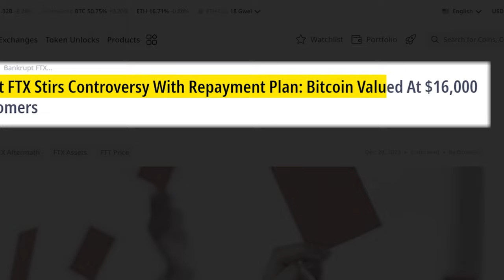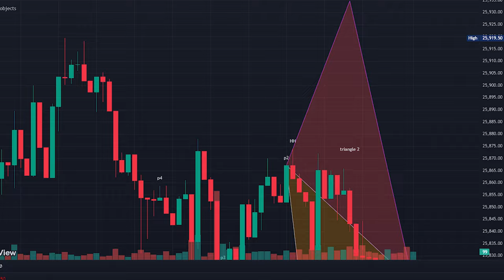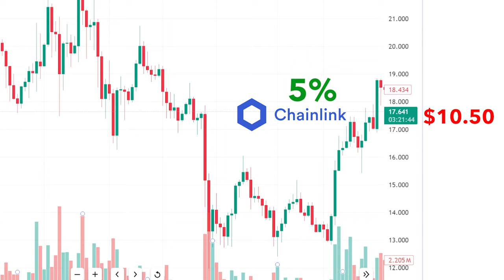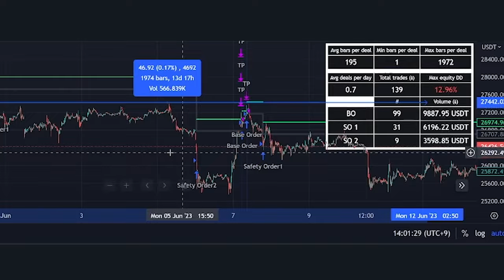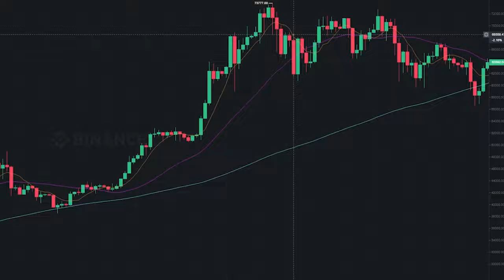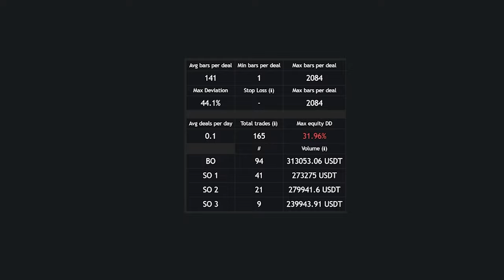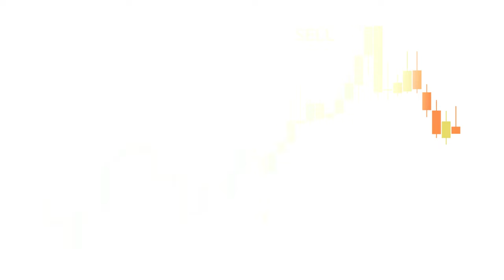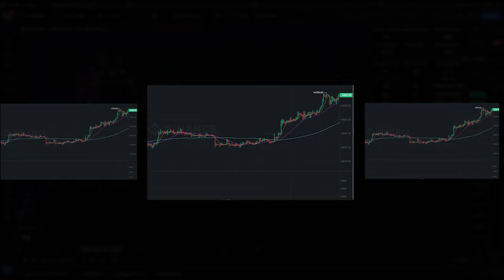I Gave a Bot $100,000 To Trade Crypto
I gave a bot $100,000 to trade crypto. In this video, you'll discover how I managed my investment and the strategies the bot used to navigate the crypto market. Whether you're interested in crypto trading or looking for a crypto market update, this video has you covered. I'll share insights on trading crypto and discuss the top crypto 2024 options. You'll learn about crypto trading strategies and find out why some are considered the best crypto 2024.

Making money with crypto can be challenging, but with the right tools and knowledge, it's possible. This video is a must-watch for anyone interested in cryptocurrency. I'll walk you through how to trade crypto and offer advice on crypto trading for beginners. Understanding cryptocurrency trading and cryptocurrency for beginners is crucial, so I cover the basics and advanced concepts alike.

For those looking for structured learning, I introduce a crypto trading course that can enhance your skills. Additionally, I'll delve into the world of crypto trading bots. Learn how a trading bot operates, the benefits of an ai trading bot, and why a crypto bot might be your next investment. We explore trading bots and their performance, similar to the Binance trading bot, Binance bot, and Bybit trading bot.

Join me as I explore the fascinating world of crypto trading and see how you can maximize your investments with the help of advanced tools and strategies.